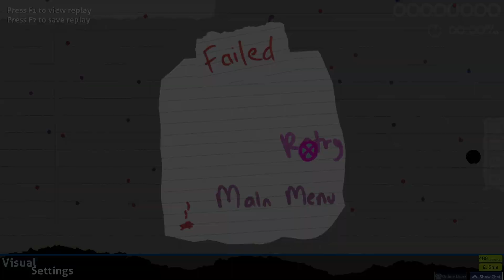Top 10 osu! Skins of November 2023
The best osu! skins of November 2023! 🦃
Featuring: Iochi Mari, Byakuren Hijiri, Akiyama Mizuki & more!
📄 Links & Info:

Timestamps:
0:00 - 1. - [伊落マリー] Iochi Mari (sport) -
0:47 - 2. 『 東方Project 』Byakuren Hijiri
1:39 - 3. paper, pen, marker | hand written sekin |
2:33 - 4. - # Mizukitty v1.0
3:18 - 5. GODDESS OF VICTORY: NIKKE skin
4:09 - 6. Simple Sound | NEW Minimalist Performance Skin |
5:00 - 7. Darker -
5:43 - 8. MonkoGlassTest v1.0
6:43 - 9. Gmod x Faputa (MIA) v1.0
7:28 - 10. chip v1.1